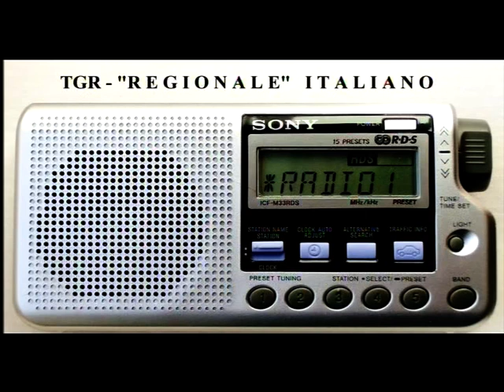LUNEDI' 22 MARZO 2021 - TGR - GIORNALE RADIOUNO REGIONALE DELLA "SARDEGNA" DELLE ORE 07,18